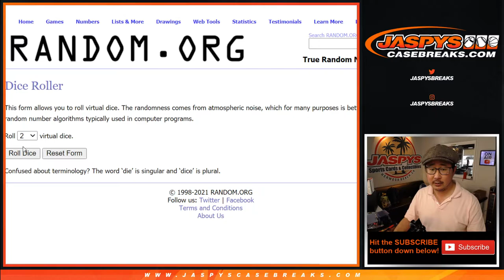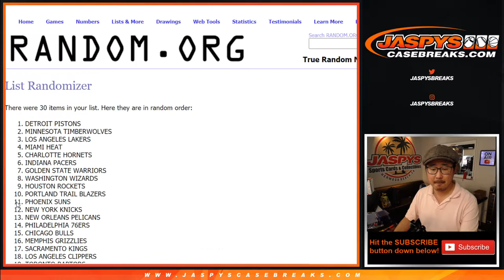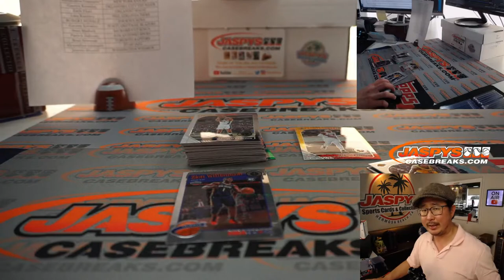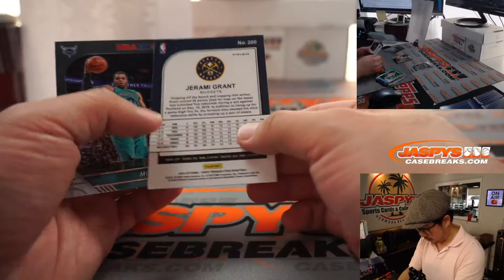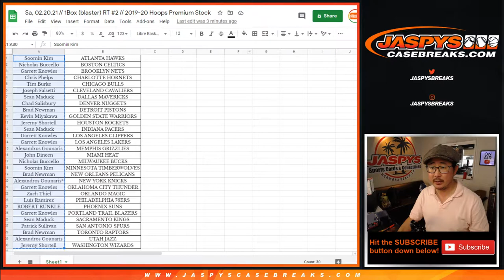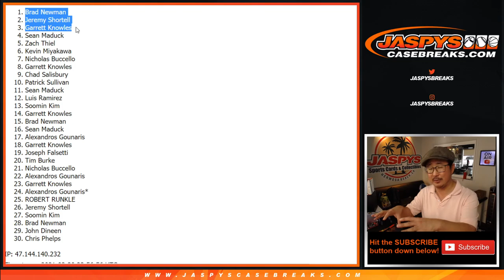Sa, 02.20.21 // 1Box (blaster) RT #2 // 2019-20 Hoops Premium Stock